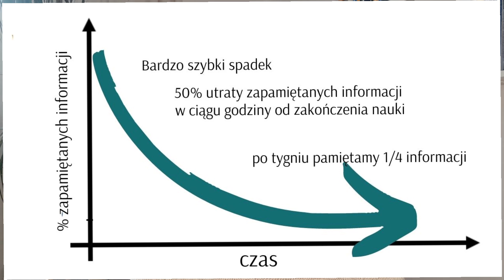Ucz się szybko, łatwo i przyjemnie - głęboka medytacja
💫 Jeśli chcesz dowiedzieć się jak dwustronna komunikacja z podświadomością może szybko odmienić twoje życie wprowadzając trwałe i głębokie zmiany to zapraszam na bezpłatne spotkanie online. Zapisy

 💫 Czy masz świadomość, że celem ​każdego z nas jest doświadczanie pełni miłości?

💫 Czy masz gotowość na oczyszczenie pamięci komórkowej z traum, ran źródłowych, niekorzystnych​ przekonań, blokad i ograniczeń, aby napełnić się energią miłości w poczuciu spełnienia i satysfakcji? Na stronie znajdziesz możliwe rozwiązania - wybierz to, co rezonuje z Tobą najlepiej ❤️

🥰 Dziękuję za Twoją obecność, a jeśli podoba się Tobie nagranie, proszę o łapkę w górę.
🫶 A jeśli chcesz wesprzeć moją pracę również zapraszam - znajdziesz tam możliwość wsparcia 🙏